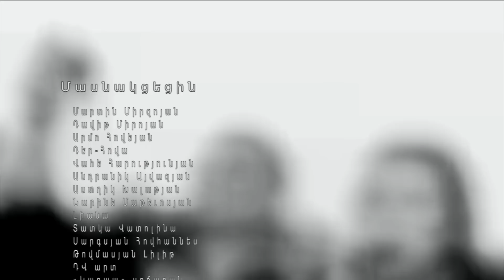S.H.A.K.U.R ft. HT Hayko, Anahit Shahbazyan, David Badalyan - Kneres // Exclusive Premiere //Full HD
Exclusive music video premiere on HayFanat.com. S.H.A.K.U.R, HT Hayko, Anahit Shahbazyan and David Badalyan performing "Kneres" Part 2 (I Am Sorry), directed by S.H.A.K.U.R.

Interpret: S.H.A.K.U.R feat. HT Hayko, Anahit Shahbazyan, David Badalyan
Title: Kneres (I Am Sorry)
Lyrics by: S.H.A.K.U.R & HT Hayko
Directed by: S.H.A.K.U.R